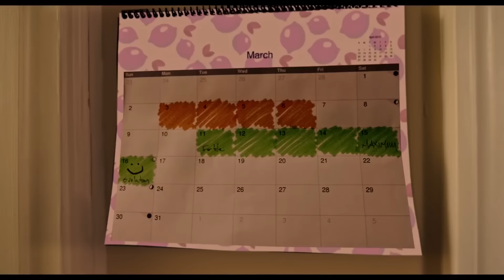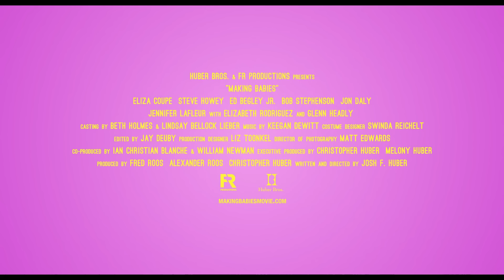MAKING BABIES Official Trailer (2019) Eliza Coupe Comedy Movie HD